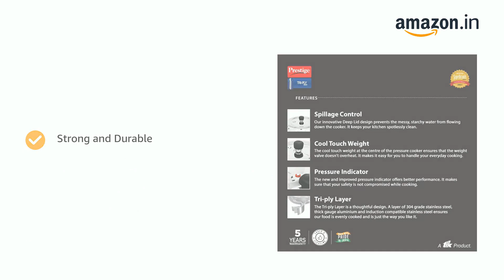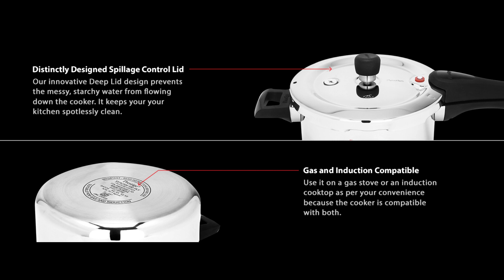Prestige Pressure Cooker | Prestige Svachh Triply Outer Lid Pressure Cooker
Prestige Svachh Triply Outer Lid Pressure Cooker
Outer Lid Cooker
Triply Pressure Cooker
Steel Pressure Cooker